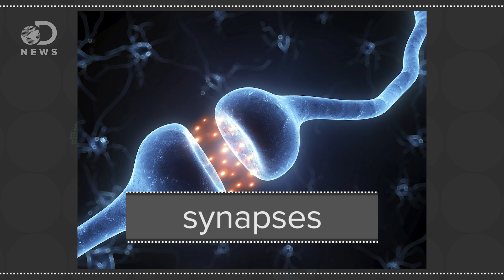Why Do We Forget?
Have you ever tried so hard to recall a memory, but you simply can’t? Why do we forget things?

Why Do We Forget Things?
“Our brains are crammed with a massive amount of memories that we have formed over a lifetime of experiences.”

New research explores why we remember and why we forget
“Psychological scientists are exploring the mechanisms that underlie memory to understand why we remember certain things and why we forget others.”

New images of the brain show the forgetful side effect of frequent recall
“A new study has shown how intentional recall is beyond a simple reawakening of a memory; and actually leads us to forget other competing experiences that interfere with retrieval. Quite simply, the very act of remembering may be one of the major reasons why we forget.”